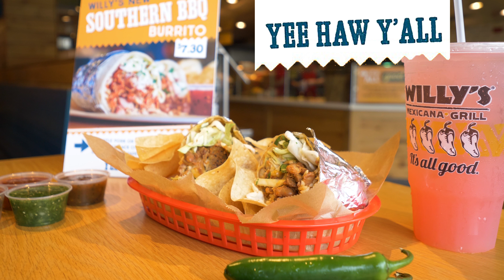Willy Southern Burrito Full with Changes